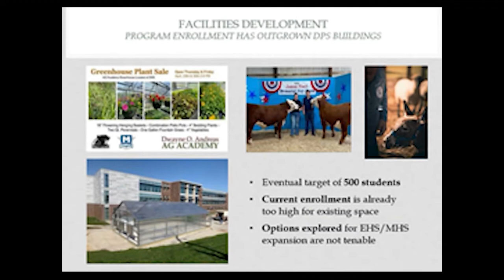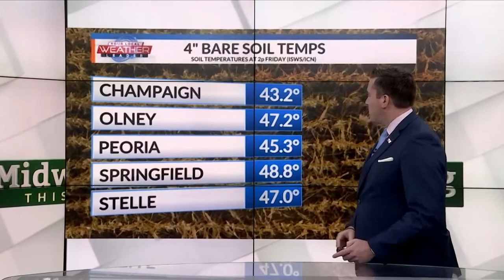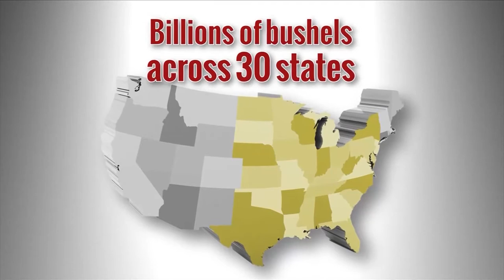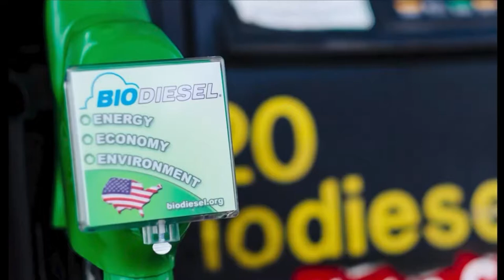Midwest Ag This Week 3-25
Stu Ellis talks Decatur's Ag Education, European farmers, soybean legislation, new technology, and much more on Midwest Ag This Week